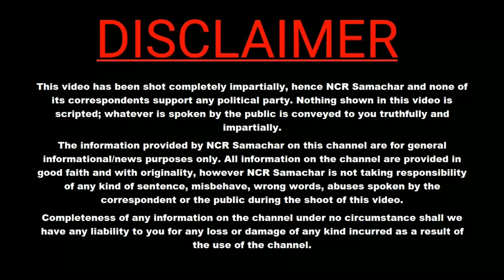meerut मेरठ में ह_त्या की बड़ी वा_रदात आरोपी निकले मृ_तक के दोस्त !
खबर की सत्यता तथा विश्वसनीयता की ज़िम्मेदारी खबर देने वाली की होनी चाहिए, खबर गलत पाए जाने पर कानूनी कार्यवाही भी की जा सकती है।